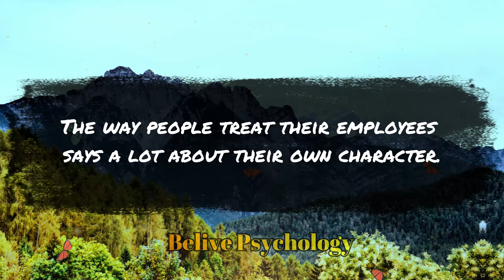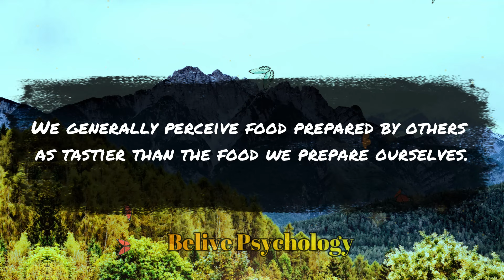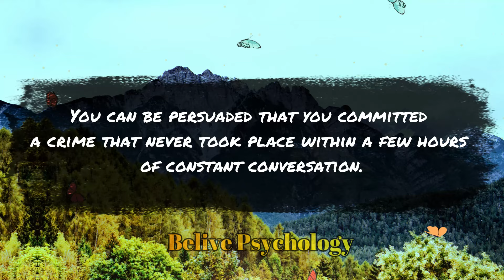13 Psychological Facts About Older Women that You Didn't Know | Older women psychology | Stoicism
13 Psychological Facts About Older Women that You Didn't Know | Older women psychology | Stoicism

Welcome to Belive Psychology, where we delve into the intricate web of relationships and navigate the complexities of human interaction. From dissecting the nuances of communication to exploring the depths of emotional intelligence, we aim to unravel the intricacies of modern connections.

Our content isn't afraid to confront sensitive topics, including immoral behavior, infidelity, and the blurred lines of morality within relationships. Through insightful discussions and thought-provoking analysis, we strive to foster understanding, empathy, and growth in our viewers.

Join us on this journey of self-discovery, where we challenge conventional wisdom and encourage open dialogue about the challenges and dilemmas that often arise in matters of the heart. Let's navigate the delicate balance between love and morality together.

Psychology
Psychology of human
Psychological facts
Psychology says
Life quotes
What psychology says
Psychology of woman
Psychology explain

Your Queries,
psychological-facts_of_human_behavior
human behaviour
psychology_facts_of_human behaviour
psychological facts_of_human_behavior